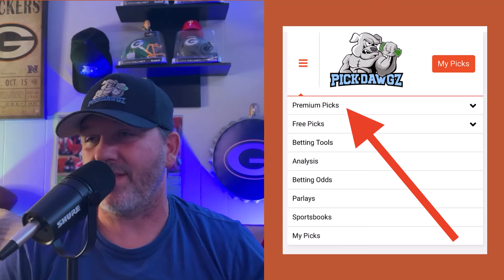Free WNBA Picks and Props Today 8/15/24 | Kevin Thomas’ Free WNBA Predictions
Expert handicapper Kevin Thomas gives out a pick against the spread as well as a player prop for the WNBA schedule on Thursday, August 15